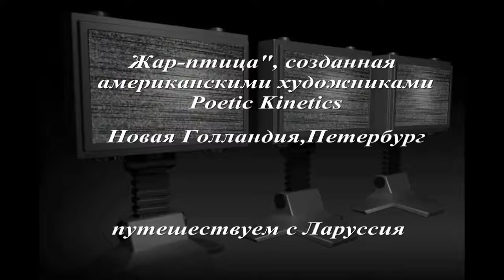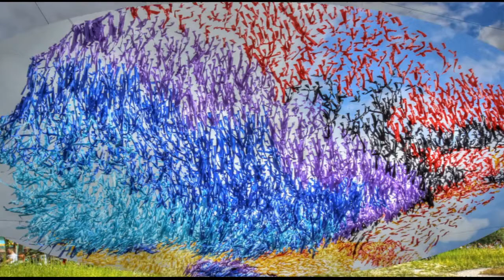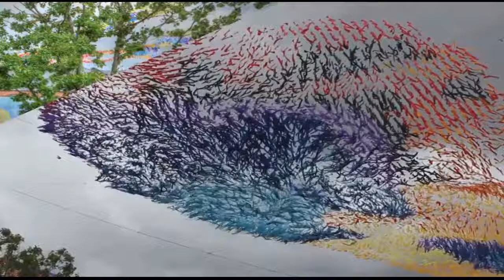«Жар-птица» в Петербурге с Ларуссия